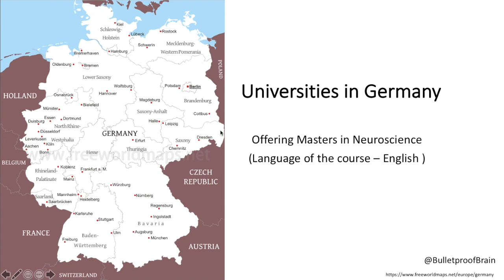Masters in Neuroscience - Germany - Part 2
Here is the second video of a new playlist - Neuroscience Masters from Europe

To begin with, here is the list of three other Universities in Germany offering Masters of Science in Neuroscience